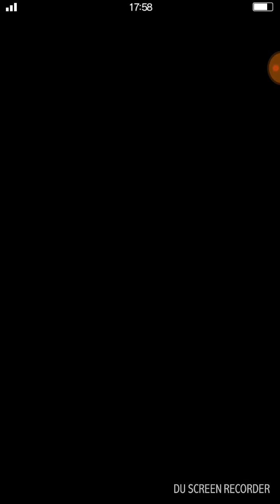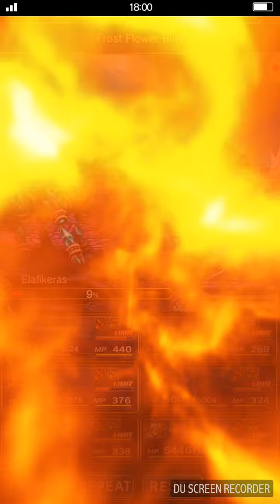Fryevia VS Moose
Wanted to try my freshly enhanced Fryevia, and nothing better for this than going against Moose ! She's also a great unit to go with an Ice CG Lasswell, which is why I took him aswell (he's only potted to 10 because I'm lacking pots though, but that didn't really matter here :p)